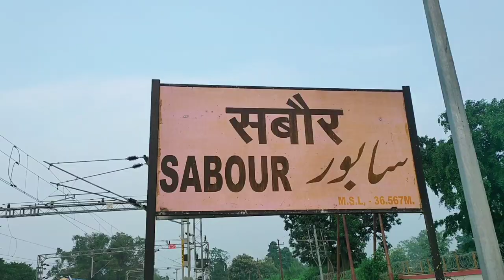Visiting Bihar Agriculture🌾 University, Sabour (Bhagalpur)🌍 ||shivamsaxenavlogs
Bihar Agricultural University is an autonomous institute under Bihar state government established on on 5 August, 2010 under Indian Council of Agricultural Research (ICAR) situated at Sabour, Bhagalpur district of Bihar. It is located at present at Bihar Agricultural College, Sabour Campus, the oldest and agricultural college of the state.

lots of ♥️

Shivam Saxena
  From- Bihar , Bhagalpur , Sabour ,
              Mansarpur